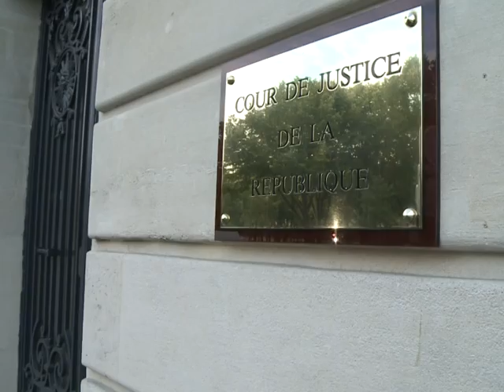Affaire Tapie: enquête ouverte sur Christine Lagarde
La justice française a décidé jeudi 4 août d'enquêter sur le rôle joué en 2008 dans l'affaire Tapie/Crédit Lyonnais par la nouvelle directrice générale du Fonds monétaire international (FMI) Christine Lagarde, à laquelle l'institution a néanmoins renouvelé sa confiance. Durée: 01:25